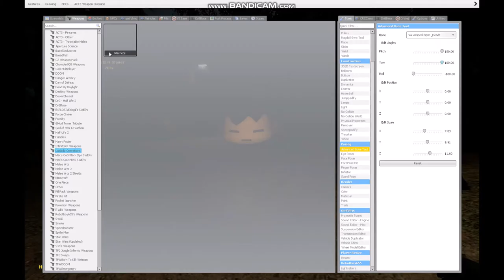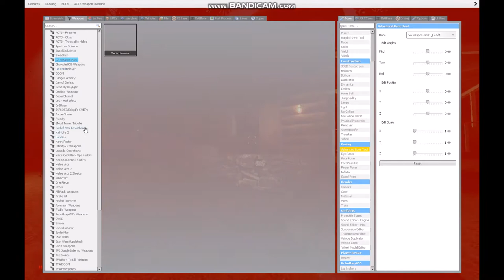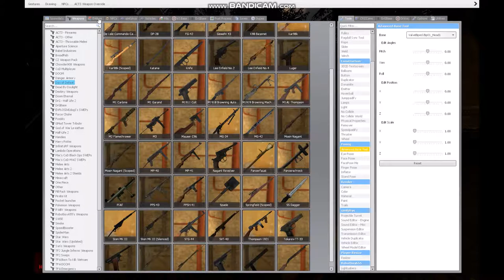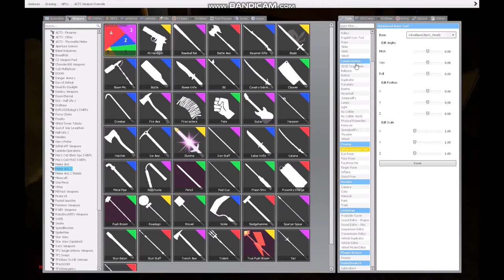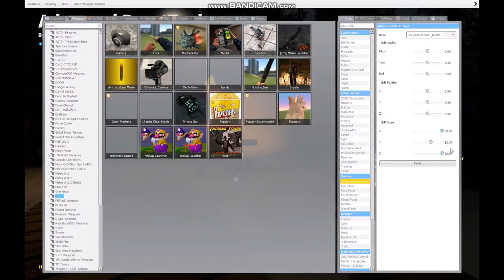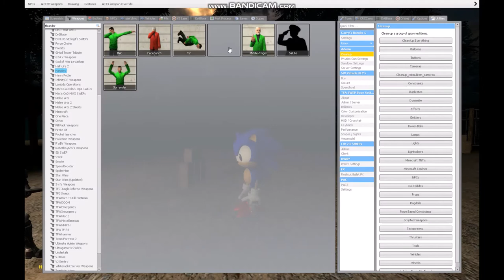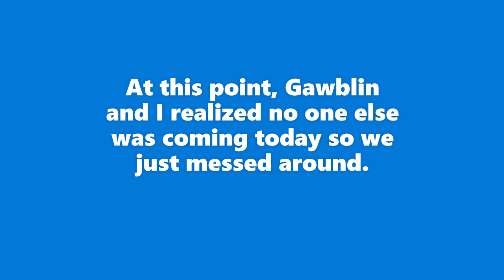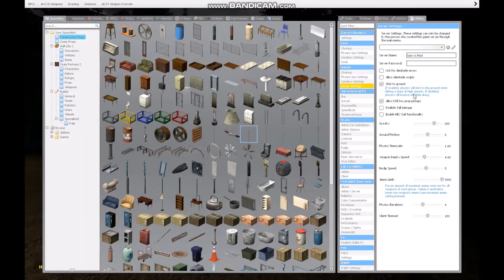FTTVU Bloopers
The Bloopers of FTTVU are finally here! Sorry it took so long to get a new video out, I was busy. Quick thanks to TheSuperTsar for coming up with some of the mini skits. I know the thumbnail is shitty, deal with it! Also, another seizure warning for 10:10 to 10:15. and the photo that Gawblin took can be found in my Twitter

That was a lot; enjoy the video!